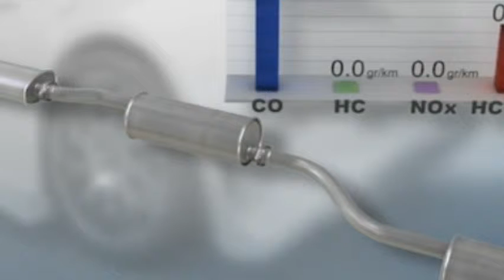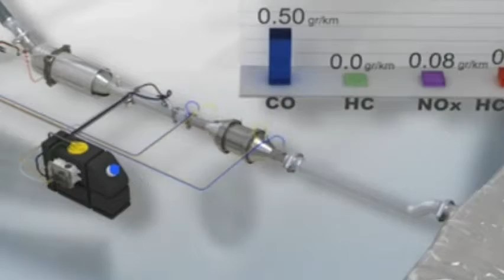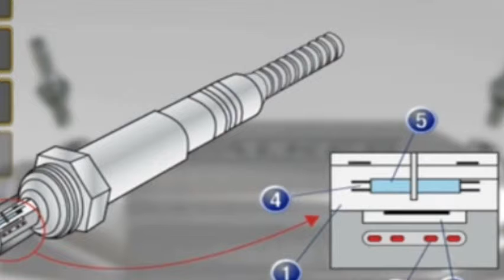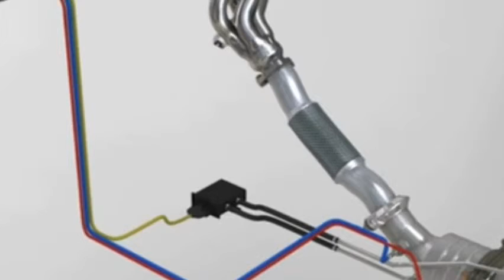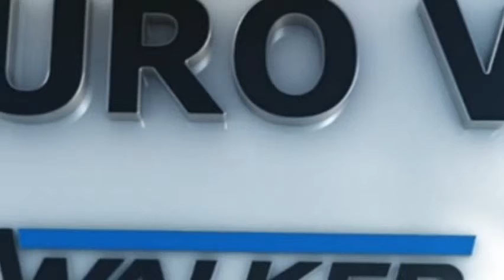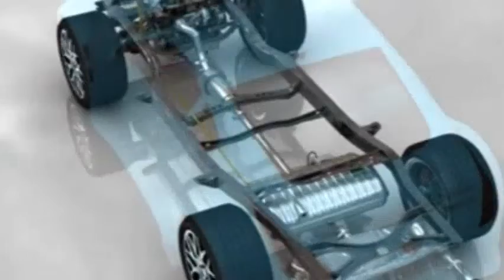Evolution Exhaust SP